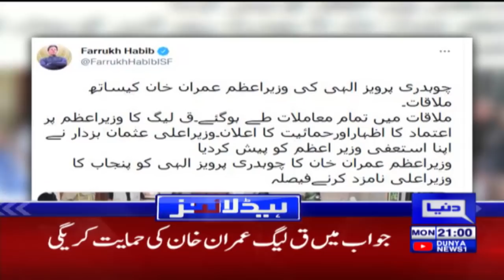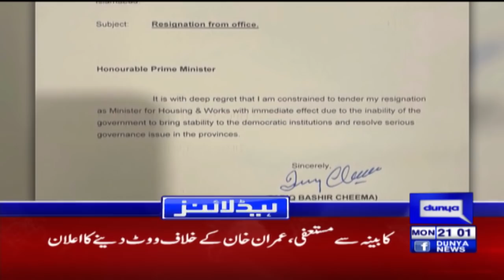PML-Q Split After Deal With Govt | Dunya News Headlines 9 PM | 28 Mar 2022